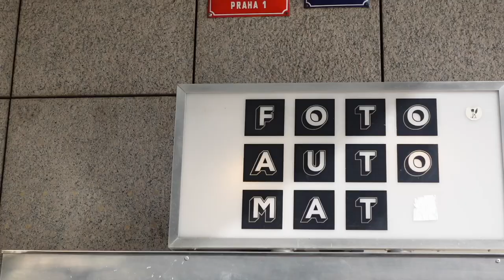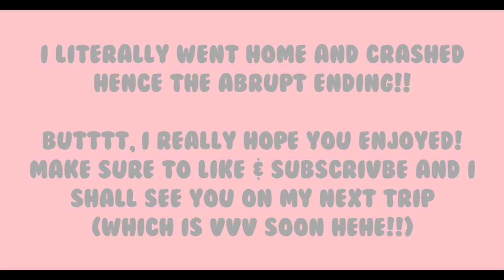COME ON A CITY BREAK WITH ME! PRAGUE TRAVEL VLOG 🇨🇿 | becca jayne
Come on a European city break with me to Prague!!! Prague was such a beautiful city, especially in the summer with it being sooo warm. We did a lot of sightseeing/tourist attractions and also managed to fit in a night out to see how the nightlife was. Enjoyyyy!!! xx

Day 1 outfit links (airport)
❀ petite recycled oversized zip-through hoodie * - gifted

Day 3 outfit links
❀ linen mixed relaxed fit shirt * - gifted
❀ woven volume mini short * - gifted